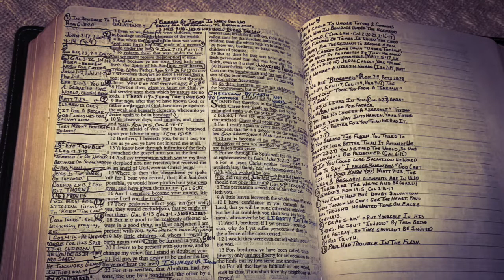No Longer In Bondage (Galatians 4)